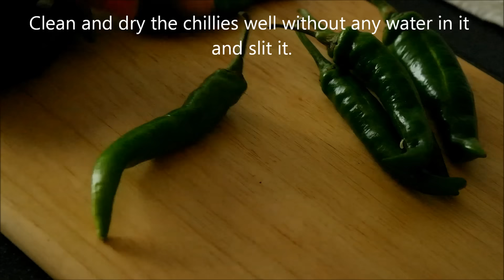Green chilli pickle recipe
North Indian style green chilli pickle recipe - with coriander seeds, fennel, methi, mustard seeds and other spices.